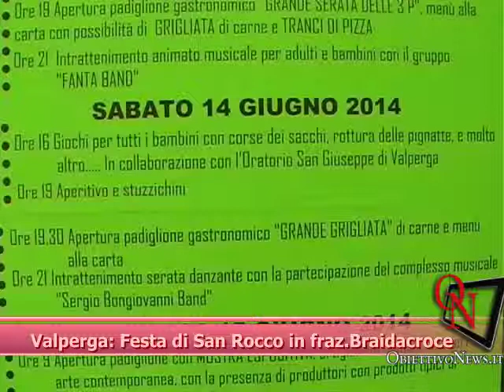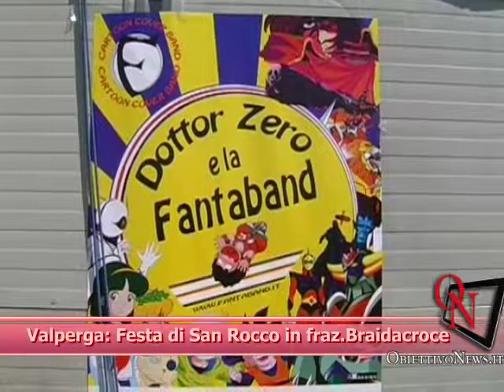SERVIZIO - Valperga: Festa di San Rocco in fraz.Braidacroce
Valperga: Festa di San Rocco in fraz.Braidacroce. Intervista a Walter Sandretto